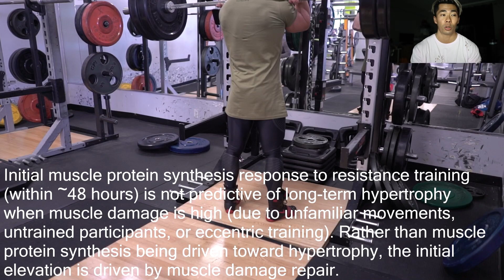DOES MUSCLE SORENESS INCREASE GAINS?